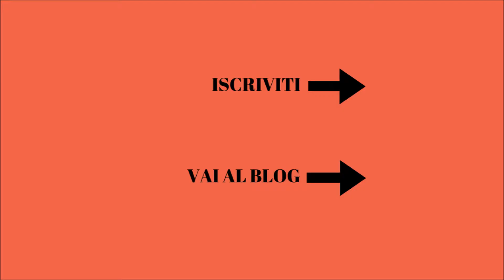Le video ricette di novembre 2017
Un video riepilogo sulle ricette pubblicate nel mese di novembre.